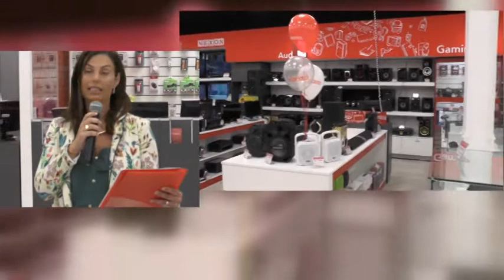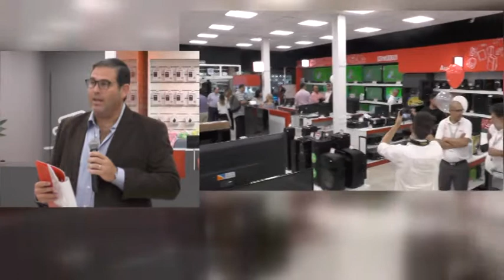PAULA Y ANDRÉS SBOROVSKY – TITULARES FIRMA NEXON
NUESTRO MEDIO ESTUVO EN LA INAUGURACIÓN DE NEXON EN SANTA FE